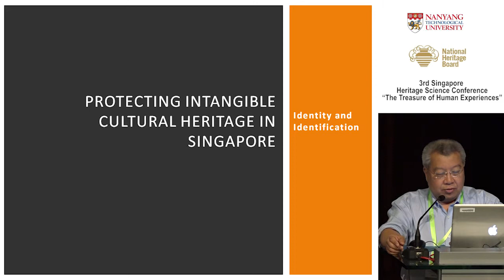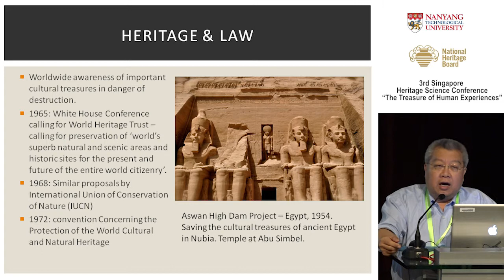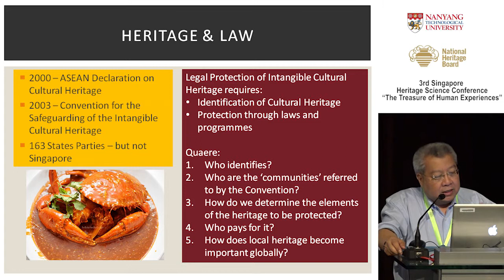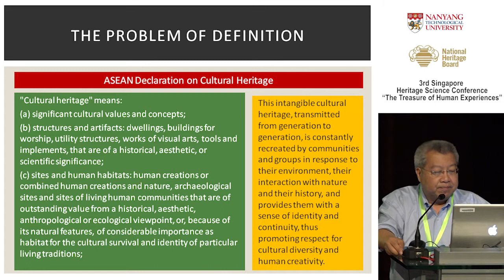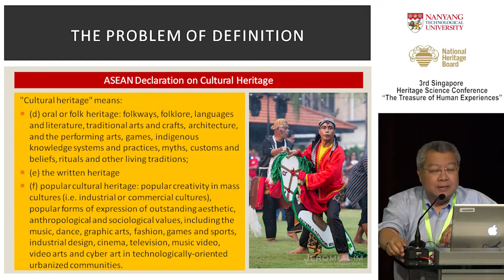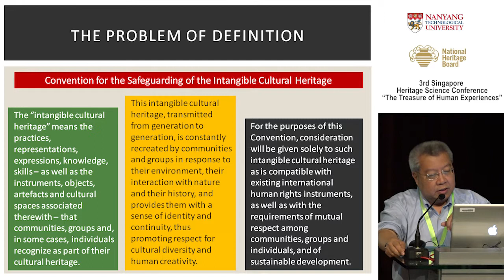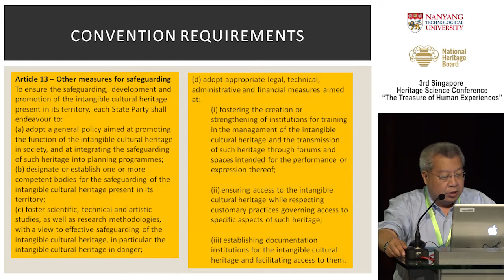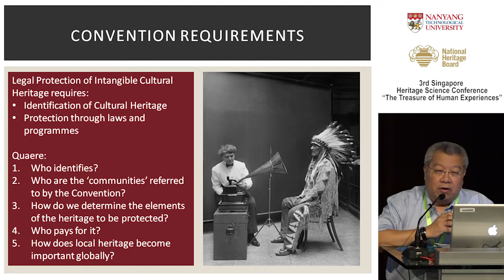Conference: The Treasure of Human Experiences - Kevin Tan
Speaker: Kevin Tan
President, International Council on Monuments and Sites (ICOMOS), Singapore

Abstract: Protecting Intangible Cultural Heritage in Singapore: Identity and Identification
In fast-paced Singapore, where buildings do not outlive their architects, the sense of loss of heritage - tangible and intangible – is palpable. These sense of loss has led many Singaporeans to rediscover their roots and pasts in an effort to prevent the irreversible disappearance of those elements of identity that make us who we are. At the root of this desire to protect intangible heritage are issues of identity and self and this manifests in different forms which may or may not be susceptible to institutionalised protection. Everything from chilli crab to Singlish has been claimed as being part of Singapore’s intangible cultural heritage. This presentation attempts to define what constitutes intangible cultural heritage in Singapore and considers what can or cannot be protected in a culturally diverse and dynamic society.

Kevin YL Tan is Adjunct Professor at the Faculty of Law, National University of Singapore and at the S. Rajaratnam School of International Studies at the Nanyang Technological University. Beyond his teaching duties, he is active in many civic organisations and was, from 2001 to 2011, the President of the Singapore Heritage Society. Since 2013, he has been President of ICOMOS Singapore. Kevin researches and publishes widely in his fields of interest and has written and edited some 40 books on the law, history and politics of Singapore.